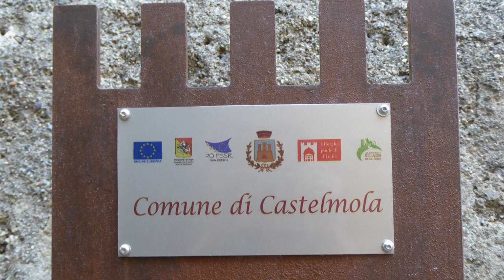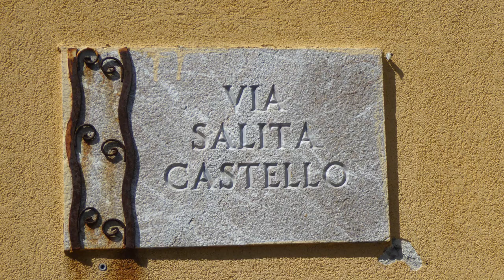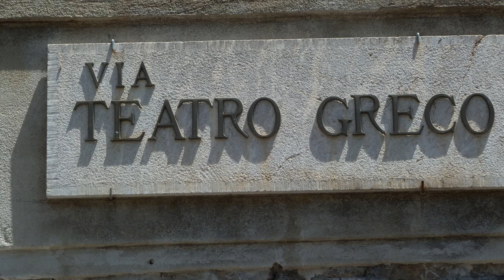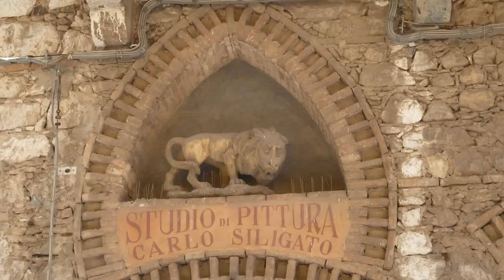SICILY, ITALY - Castelmola and Taorminia from Messina, Sicily in HD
Travel with K & J as we visit Castelmola and Taorminia from Messina, Sicily.
Travel the winding roads up to the hilltop medieval village of Castelmola and stroll and explore the narrow lanes high above Taoromina.
Explore beautiful Taormina and visit the Greek Theater built in 3rd century BC
before returning to Messina.